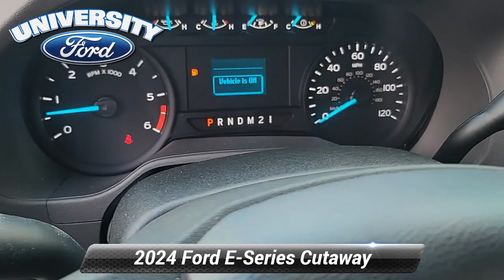New 2024 Ford E-Series Cutaway Base, Durham, NC 50013